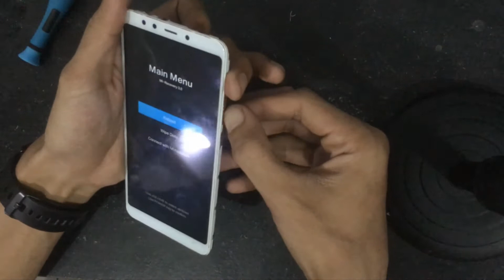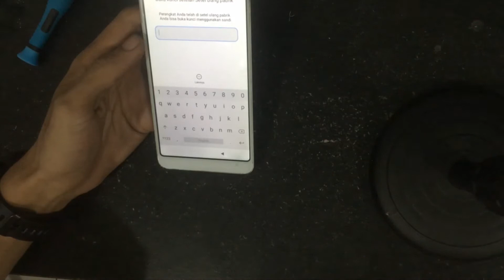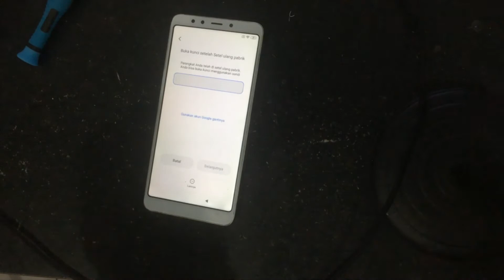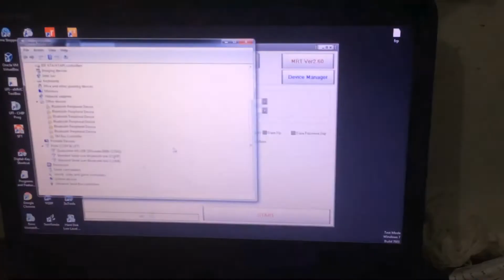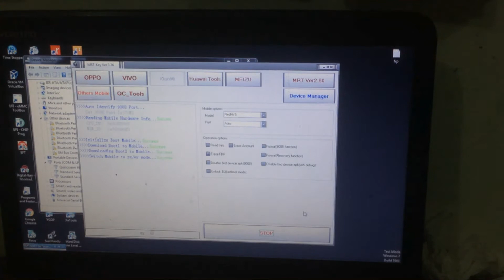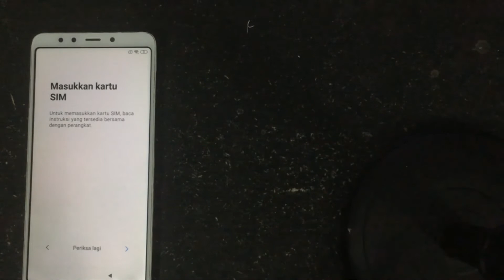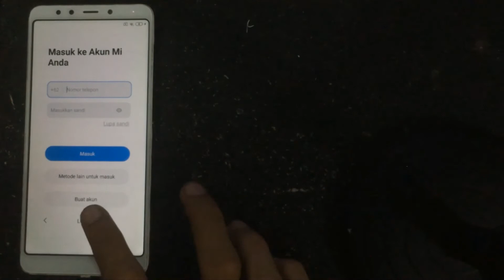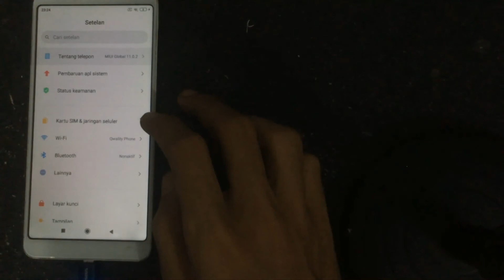REDMI 5 lupa pola. lupa akun mi FRP BYPASS !!!!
FRP BYPASS termudah dan tercepat
redmi 5 lupa akun google
redmi 5 lupa pola
redmi 5 lupa akun mi